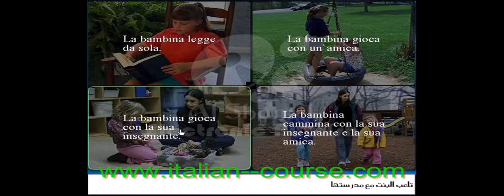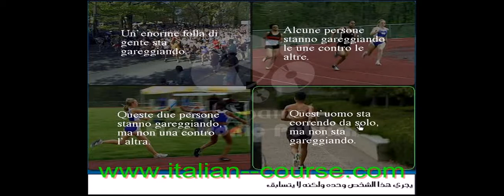Online Italian Course With And Alone Lesson 2